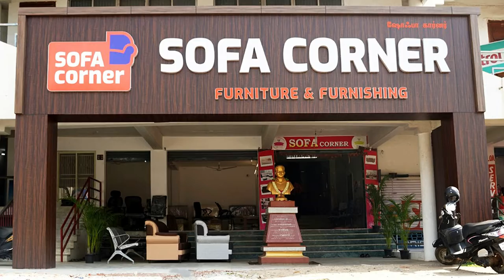Openable Window Fit | Phifer Mosquito Screen | Sofa Corner Namakkal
Sofa Corner- An Exclusive showroom for Furniture & Furnishing
We are the authorised franchise for Phifer Mosquito Screens in Namakkal